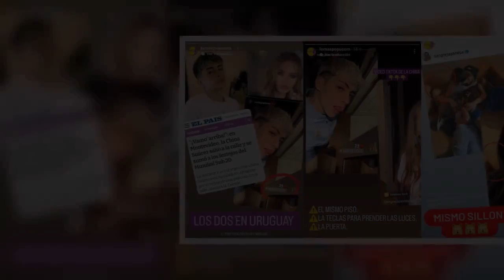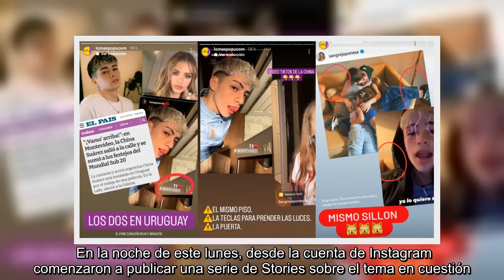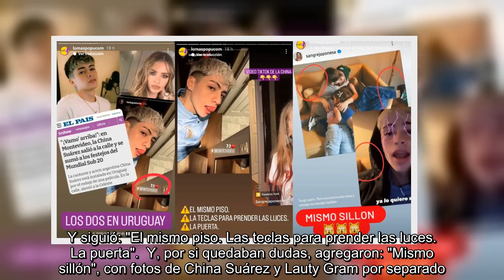La China Suárez y Lauty Gram estarían juntos en Uruguay